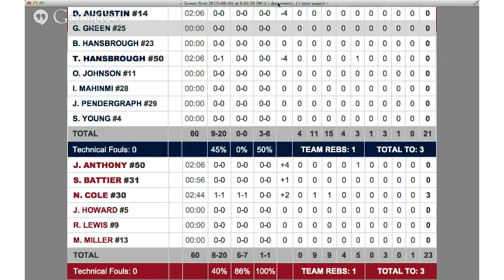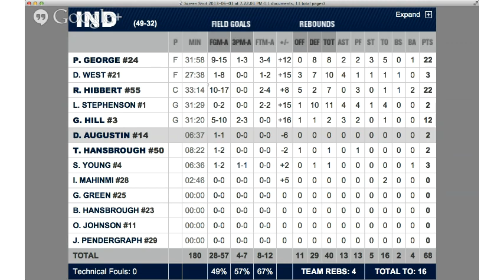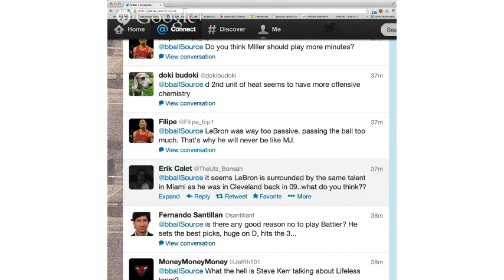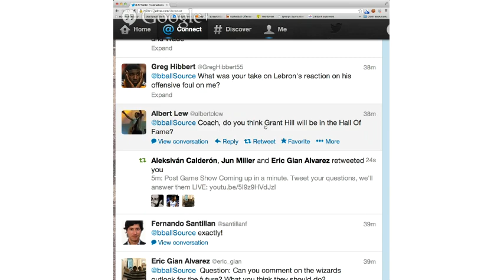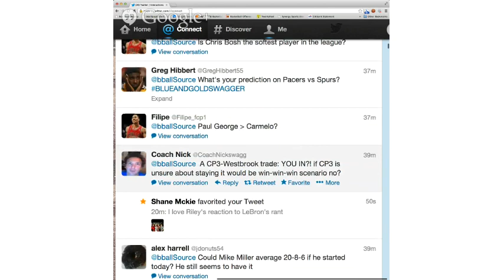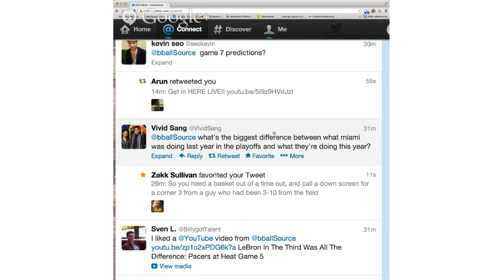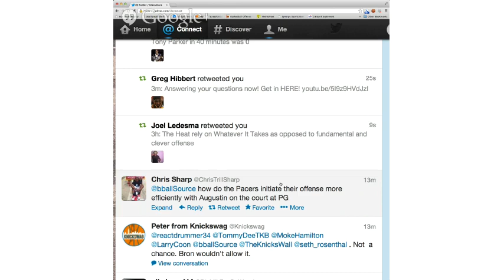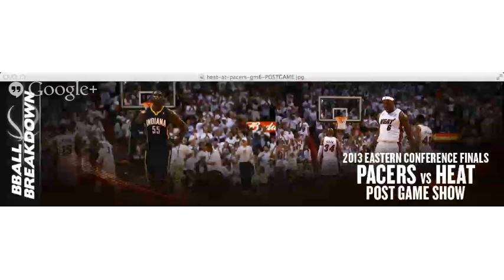Heat at Pacers Game 5 HALFTIME AND POST GAME SHOW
Coach Nick breaks down live Game 6 between the Heat and the Pacers. Using video clips, get deep insight into what unfolded and allowed the Pacers to extend this series to seven games.